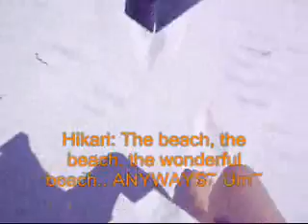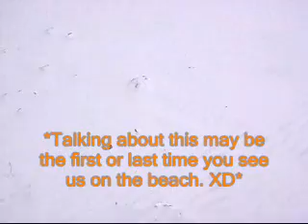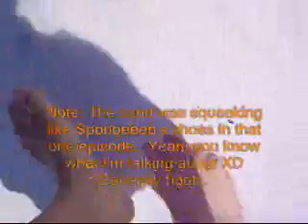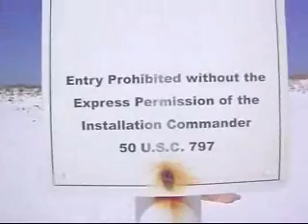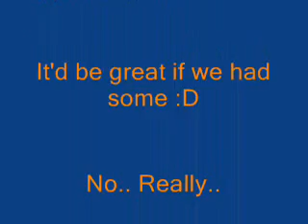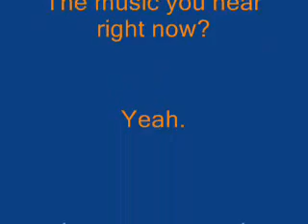Hikari and lilly at the beach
Hikari and Lilly go to the beach!

sorry if you get bored..